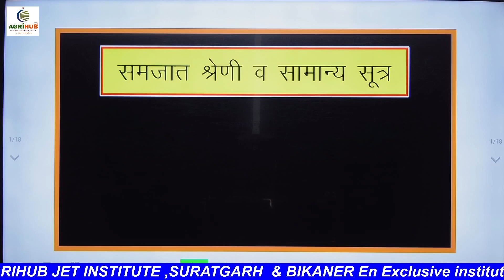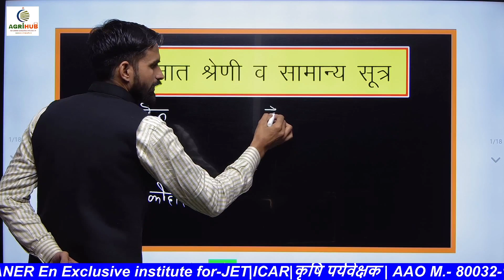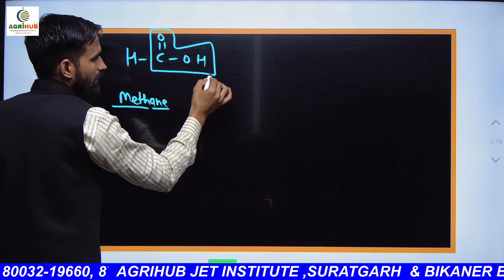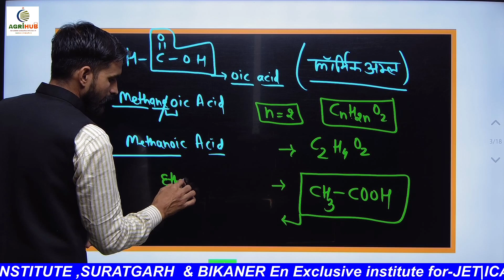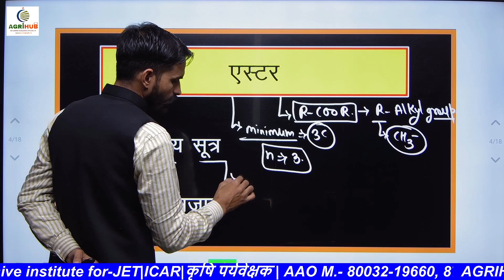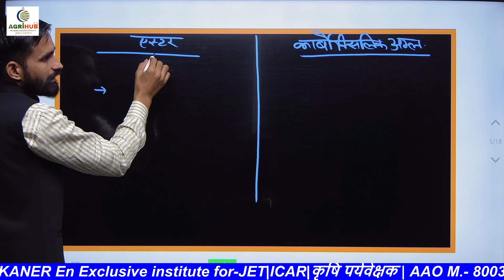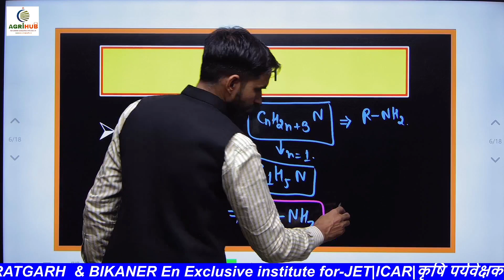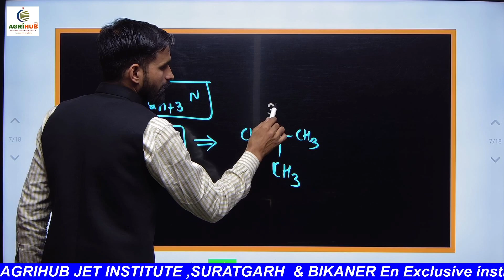Organic Chemistry - 02 : General Formula Of Organic Compound FOR JET / CUET / BHU /11th& 12th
कार्बनिक रसायन - : कार्बनिक यौगिक का सामान्य सूत्र
Basic Introduction, Chemistry
ORGANIC CHEMISTRY FOR JET / CUET / BHU II AGRIHUB JET INSTITUTE